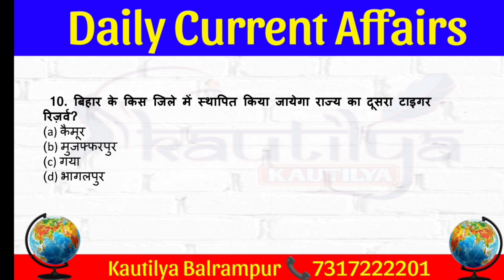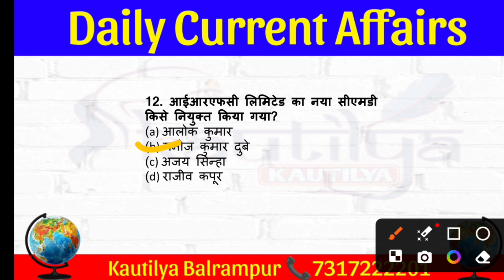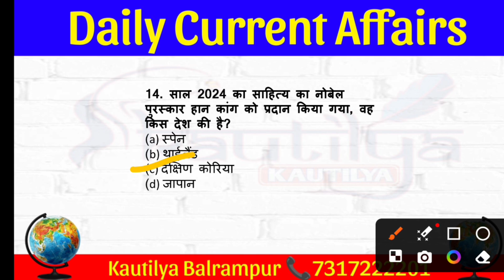Daily Current affairs l 12 October 2024 l Kautilya Balrampur l